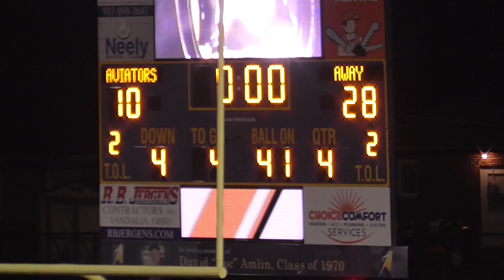Andrew’s long snaps | Butler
0:00 Friday night varsity
8:45 Saturday morning JV